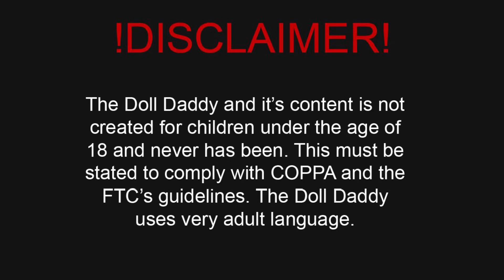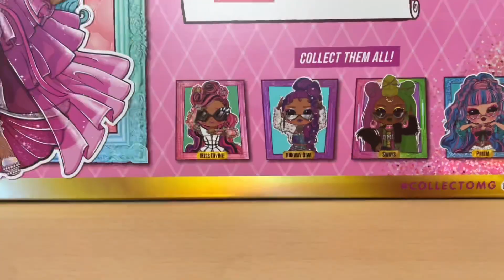LOL OMG SPLASH BEAUTY | Mermaid Queens Unboxing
Hey guys!

Today we are unboxing this fabulous lady from the MGA lol omg queens line. Splash beauty has a very carnivale costumes mermaid look.